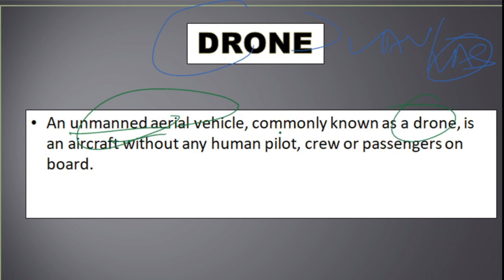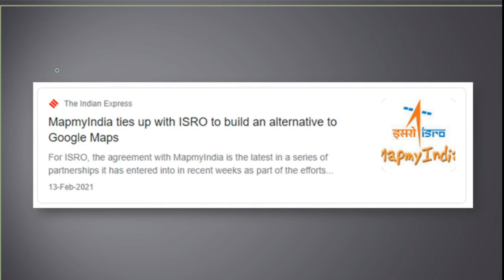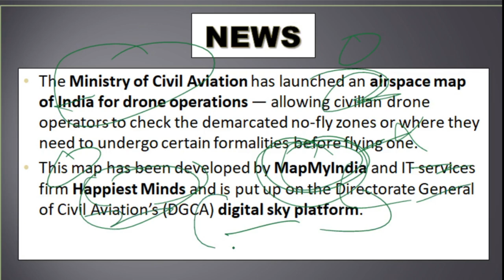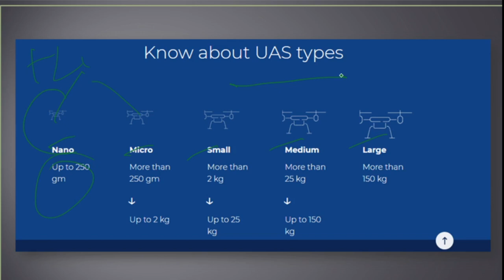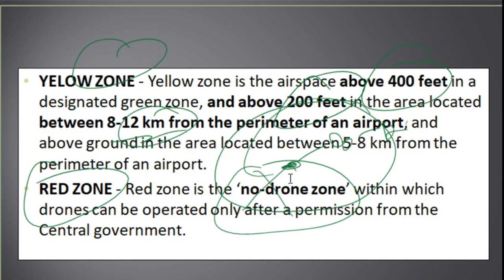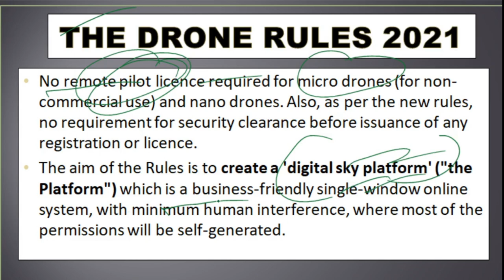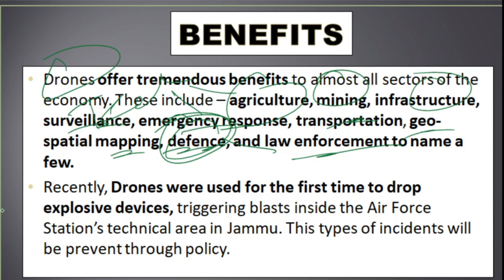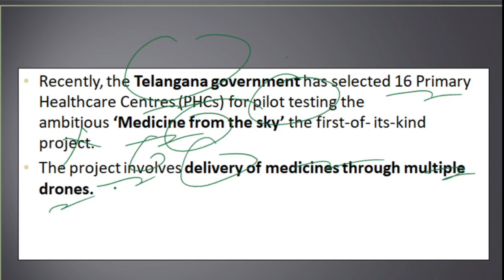What is Airspace Map of India |CAPF PAPER 2|CURRENTAFFAIRS| Study Funda DEFENCE